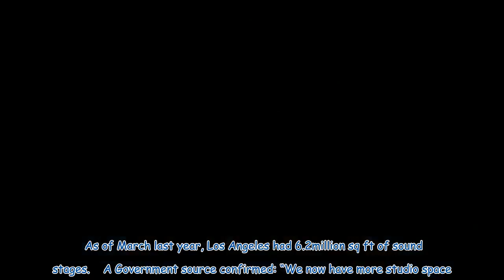Lucy Frazer: UK is the new Hollywood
Britain is the true home of the movie blockbuster, boasting “more studio space than Hollywood”. And a new generation of super-studios could see the UK eclipse the dream factories of California. Massive expansion in recent years means there is now 6.9million sq ft of sound stages in the UK, according to an analysis by commercial property consultants Knight Frank. As of March last year, Los Angeles had 6.2million sq ft of sound stages.    A Government source confirmed: “We now have more studio sp...